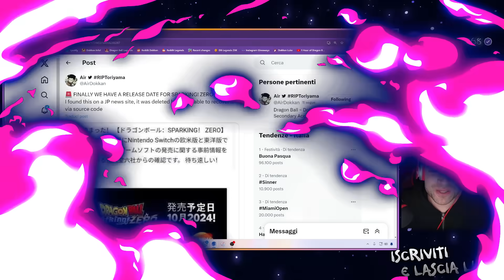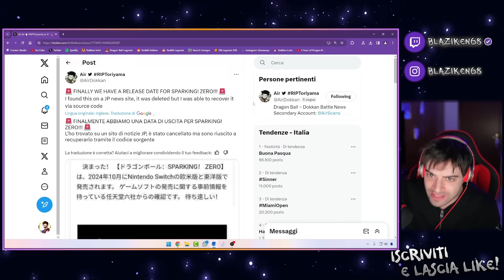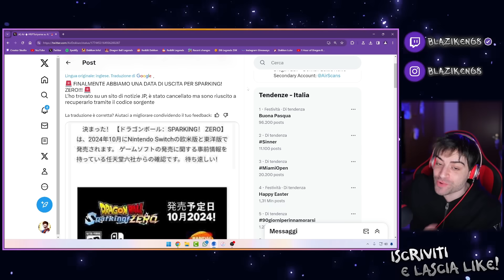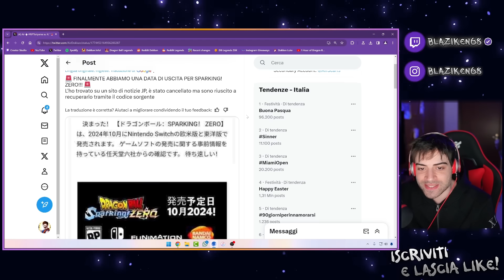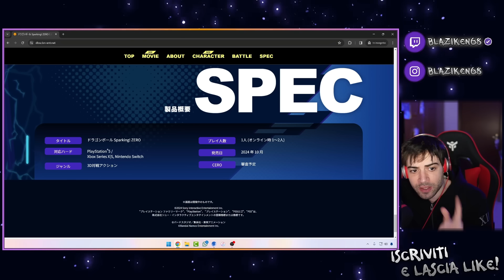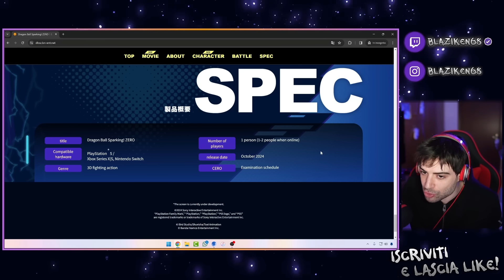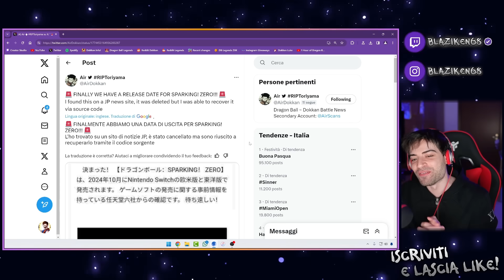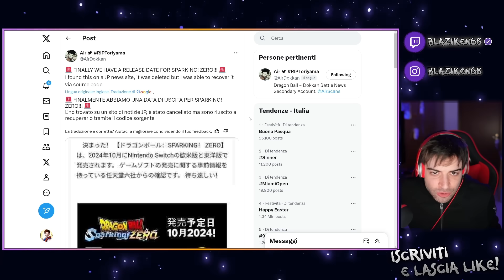[🐟D'APRILE]🚨POSSIAMO GODERE!!😍 RIVELATA LA DATA DI USCITA UFFICIALE DI DRAGON BALL SPARKING ZERO ITA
🚨🚨POSSIAMO GODEREEE!!!😍 ABBIAMO LA DATA DI USCITA UFFICIALE DI DRAGON BALL SPARKING ZERO ITA

*Free space for product collaboration links*